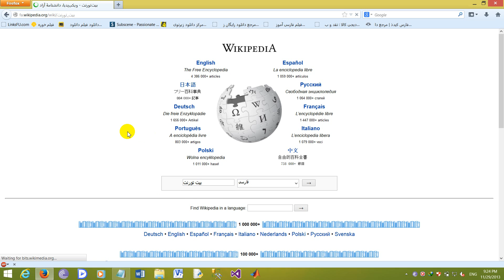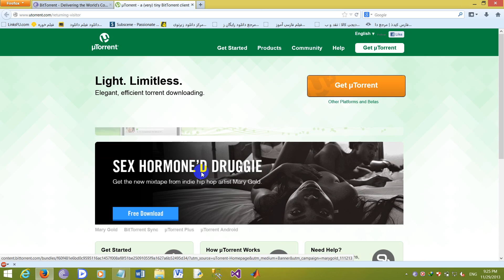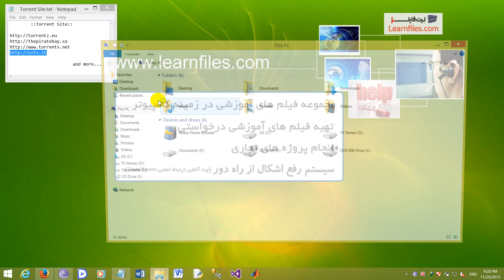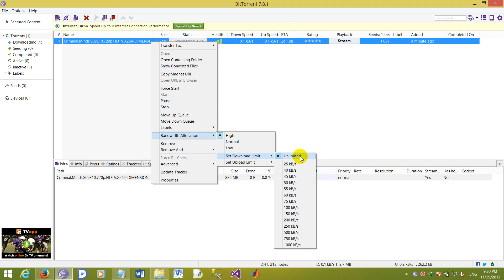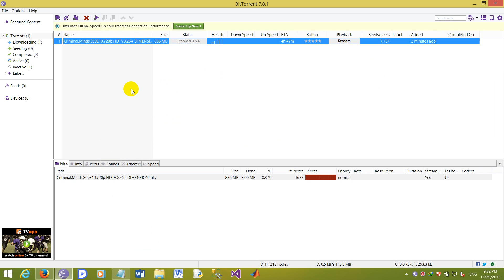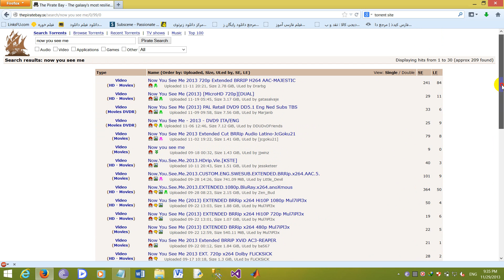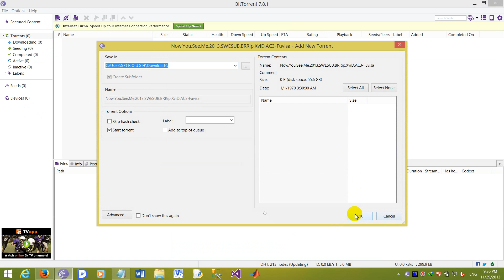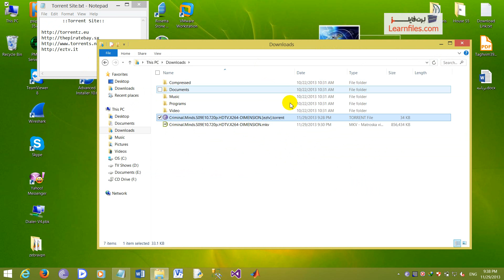آموزش دانلود از Torrent